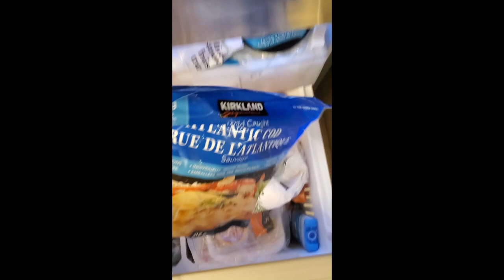Roope Hintz Beating a Kraken Senseless!! | May 11 2023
get it? cause kraken = fish